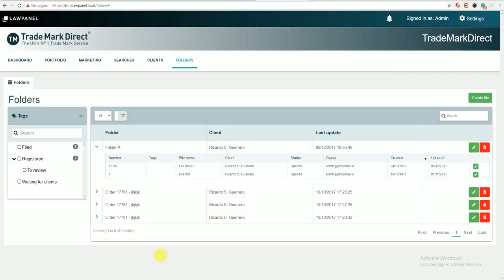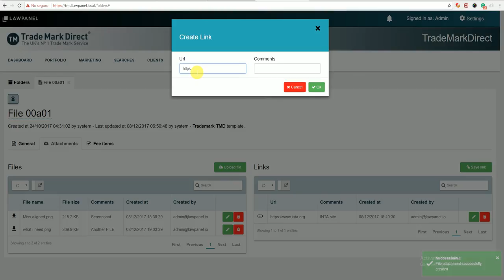Attachments for Files